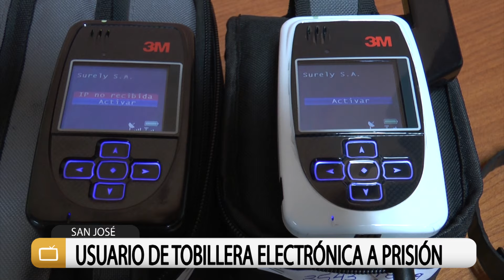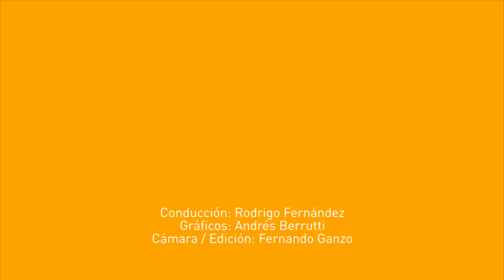Resumen semanal de noticias 10 de febrero de 2017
En este resumen semanal de noticias del Ministerio del Interior repasamos lo más destacado desde el viernes 3 al jueves 9 de febrero de 2017.

Más información:

Facebook: Ministerio del Interior - Uruguay
Canal de Youtube: MInterior Uruguay